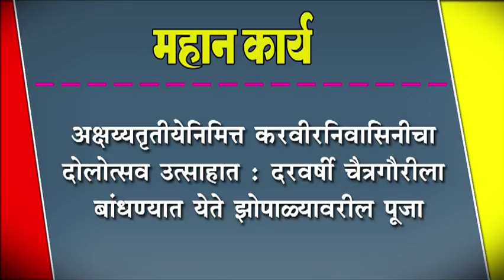अक्षय्यतृतीयेनिमित्त करवीरनिवासिनीचा दोलोत्सव उत्साहात